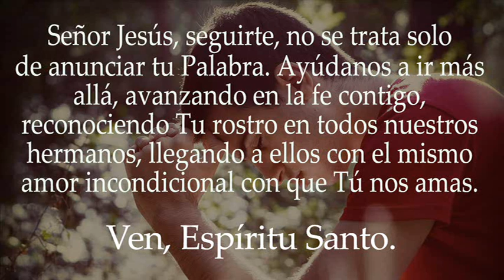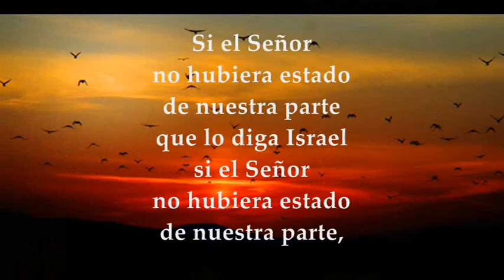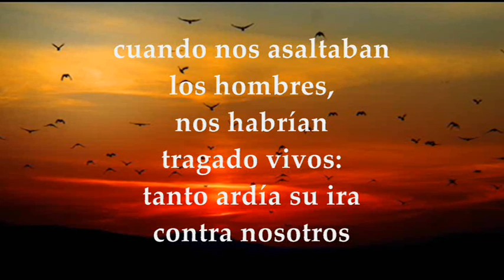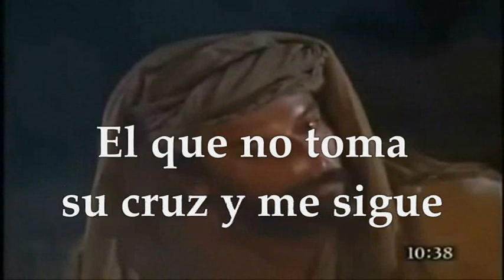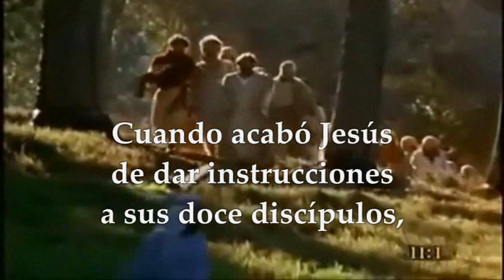LECTURAS Y EVANGELIO LUNES 17 DE JULIO DE 2023|LUNES DÉCIMOQUINTO TIEMPO ORDINARIO|MATEO 10,34–11, 1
EVANGELIO Y LECTURAS EUCARISTÍA LUNES 17 DE JULIO DE 2023 LUNES DÉCIMA QUINTA SEMANA DEL TIEMPO ORDINARIO Primera Lectura: Del libro del Exódo 1,8-14.22 Salmo 123,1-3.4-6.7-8 R/. Nuestro auxilio es el nombre del Señor. Evangelio según San Mateo 10, 34–11, 1